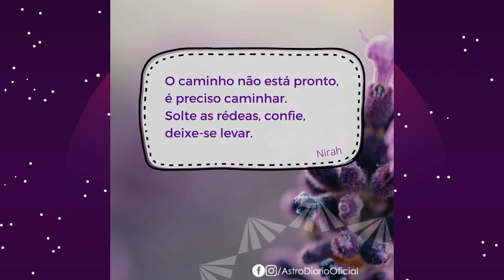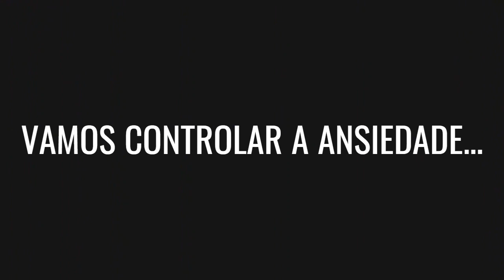SOBRE O VÉU DE MAIA (ILUSÃO)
O VÉU DE MAIA - O conceito do véu de Maia é mais comumente associado às tradições espirituais hindus, budistas e filosóficas posteriores. Antes dessas civilizações antigas, diferentes culturas e sociedades podem ter tido suas próprias interpretações e compreensões da ilusão e da realidade espiritual. A natureza exata dessas crenças pode variar.
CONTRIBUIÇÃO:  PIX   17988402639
📌 VAMOS: